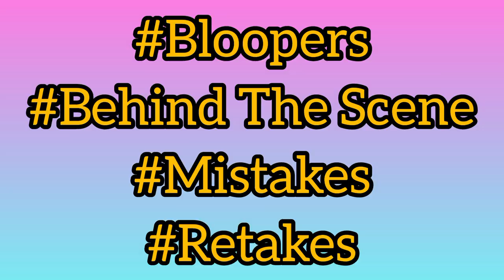I Don't Like Election Money But Election Money Likes Me || Comedy || The Habibi's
@George Keppen
@Ntsenlo Khing